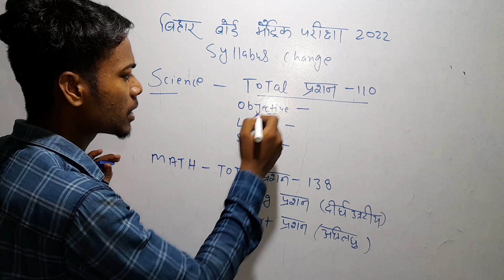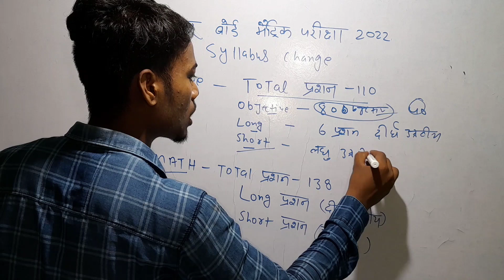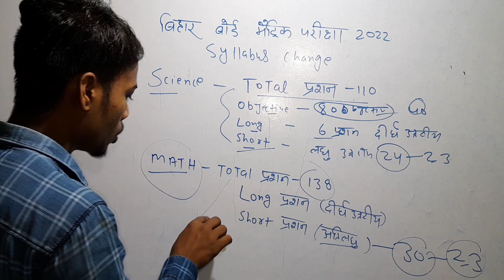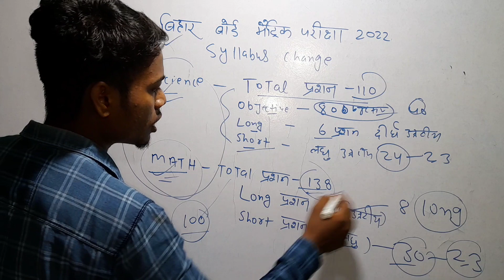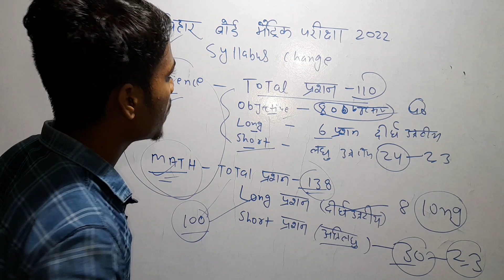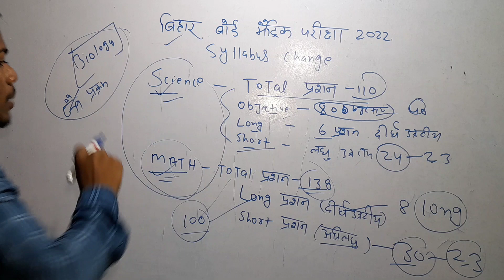Bseb class 10 syllabus 2022 | Bihar Board matric new syllabus 2022 | bseb pariksha 2022 Syllabus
dosto aaj ke is video me mai apko bataunga bihar board class 10 ka new syllabus ke bare me ummid krta hu ki apko video bahut hi pasand aayega

Bihar board class 10 syllabus 2022

Bihar board matric pariksha syllabus 2022

Bihar board class 10 math syllabus

Bihar board class 10 new syllabus matric pariksha 2022